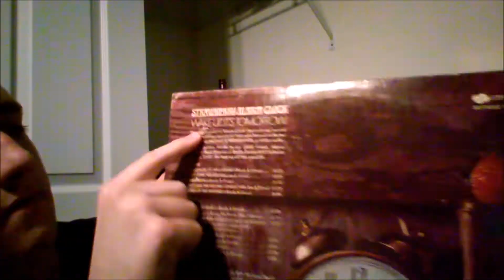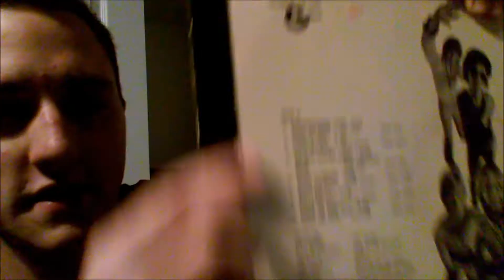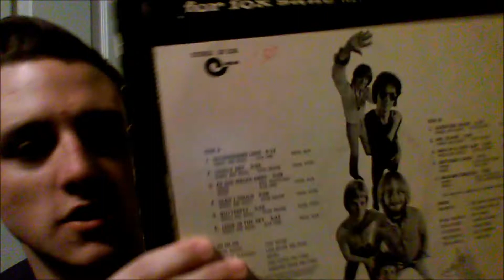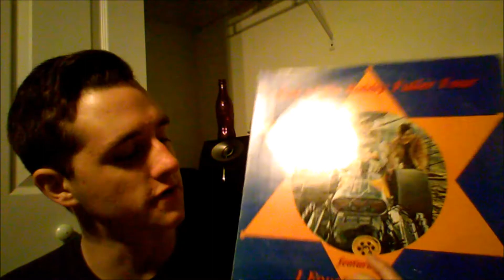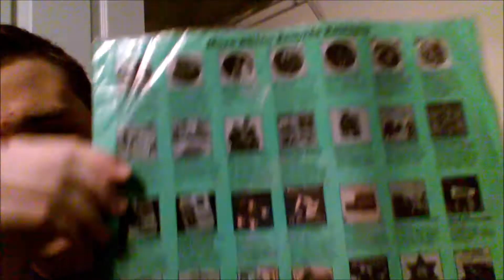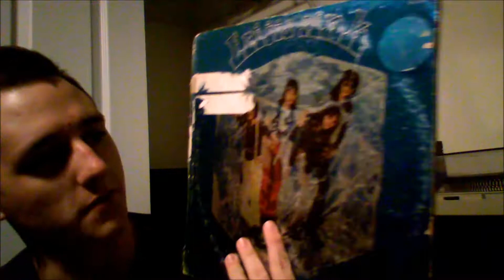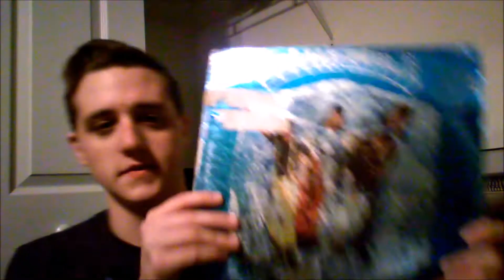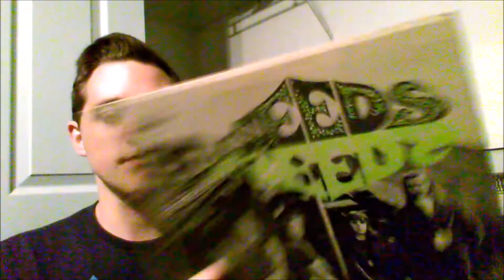Psych, Garage, and Hard Rock Shelf Pulls Rare Mono pressing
Here's a video I've been meaning to upload. Tons of great stuff to come in the next update.